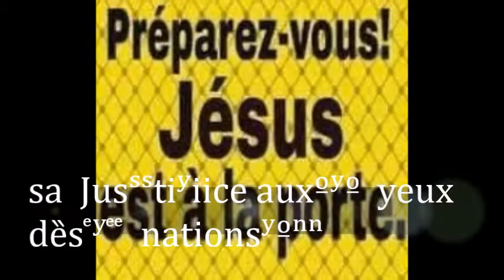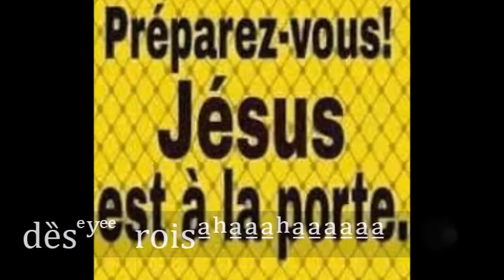LE ROI des rois Arrive